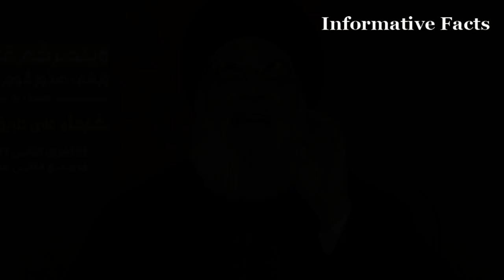ইসরায়েলের উপর রকেটের বৃষ্টি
হামাস ইসরাইল যুদ্ধের মধ্যেই যে কোন সময় পূর্ণমাত্রার যুদ্ধের জড়াতে পারে হিজবুল্লাহ এবং ইসরায়েল। কিন্তু গাজার মত লেবাননে এবার সুবিধে করতে না ও পারে ইসরায়েল । বিশ্লেষকরা মনে করছেন গাজায় যতটা সহজেই হামলা চালাতে পেরেছে ইসরায়েল,  লেবাননে অভিযান ততটা সহজ হবে ইসরায়েলের পক্ষে । কেননা হামাসের চেয়ে কয়েকগুণ শক্তিশালী হিজবুল্লাহ।